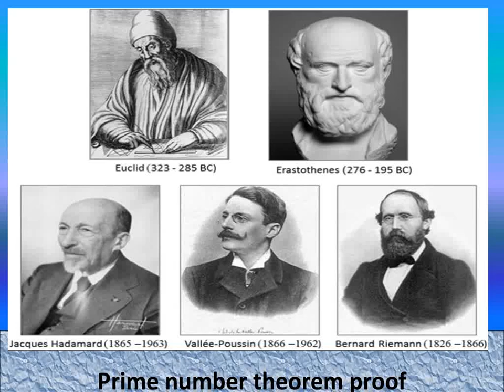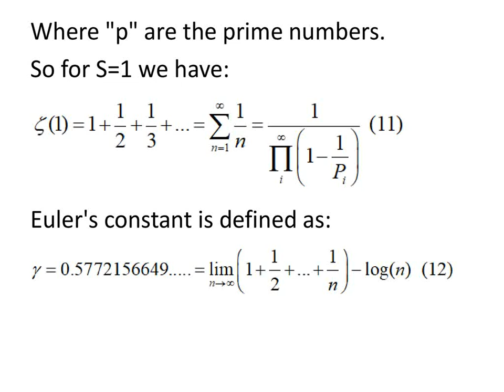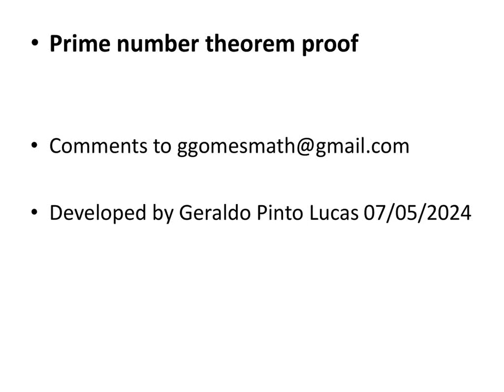Prime number theorem proof